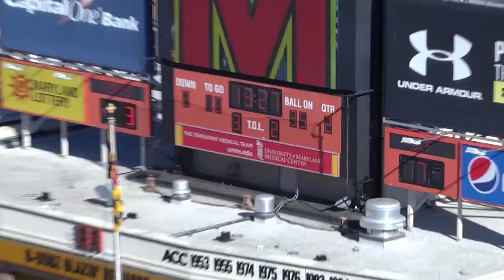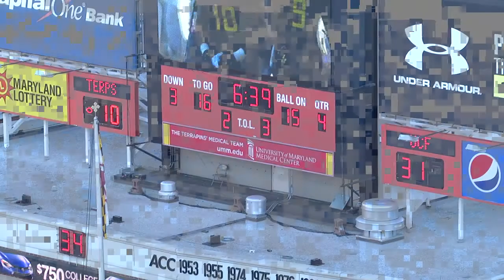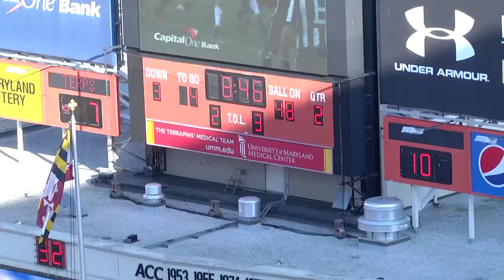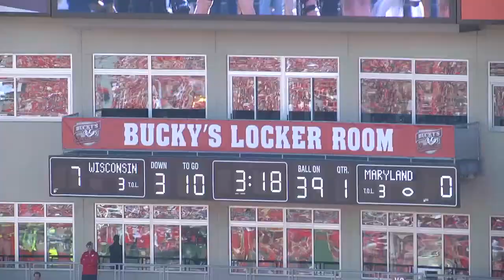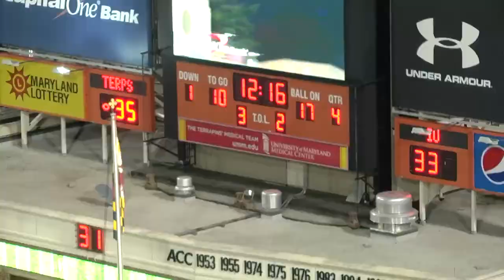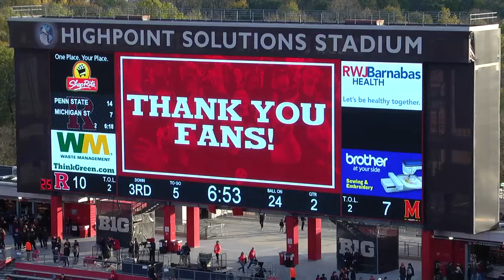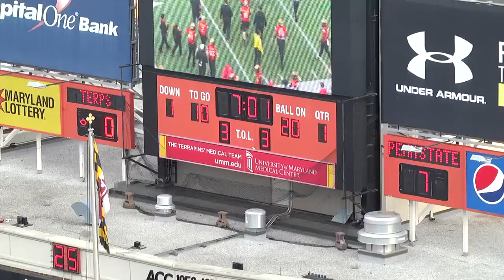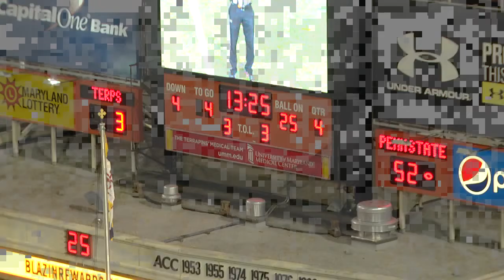Max Bortenschlager 2017 Highlights - University of Maryland Quarterback #18